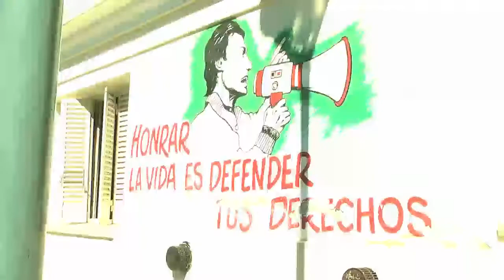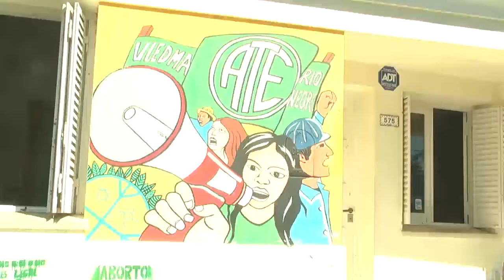entv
Rumbo al 3 Encuentro Nacional de la niñez